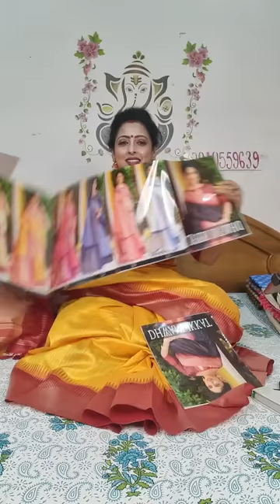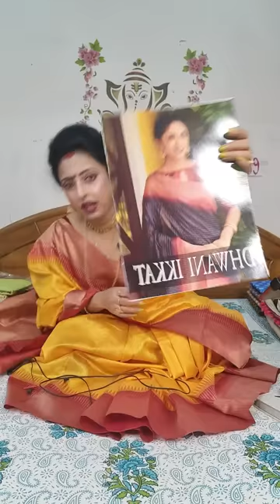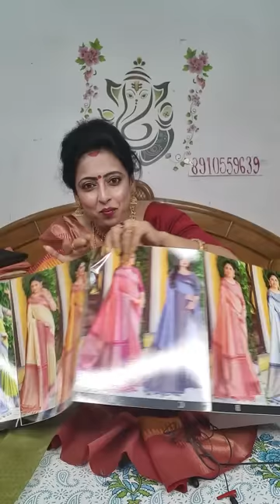Kheya Boutique Exclusive Collection Saree||Booking number- ❤️089105 59639NO COD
presenter-Kheya Boutique

Saree Bazar CHANNEL এ
আপনার Boutique, হোলসেল অথবা Manufacturing ব্যবসা থাকলে এবং Saree Bazar এ ভিডিও দিতে চাইলে আমাদের মেসেজ করুণ। Details লিখে।
Saree Bazar

Sharanaya Exclusive
Banarasi Silk Sarees#Kasheedasaree
kasutizindagikey Sarees,
chanderi Sarees,
tantra Sarees,
Kanjeevaram Sarees,
Panchampalli Sarees
Mysore Silk Saree,
Cotton Sarees,
Patola Sarees,
Leheriya Sarees,
Barna Boutique
Maheshwari Sarees,
 Mundum Neriyathum
Bhagalpuri Silk Sarees
 Pattu Sarees.
sambalpuri wedding sari,
 Assam silk,
 gota sari,
 Resham sari,
 Zardosi sari,
 paithani sari,
 Bomkai Sarees,
bandhani sari
 neriyathum sari.